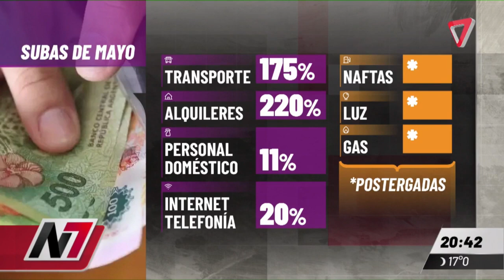El gobierno postergó los aumentos de luz, gas, agua y combustibles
-El gobierno nacional resolvió no aplicar las subas en las tarifas de la luz y el gas que estaban previstas para el primero de mayo. Desde el ministerio de economía decidieron que el aumento en combustibles también seguirá el mismo camino.